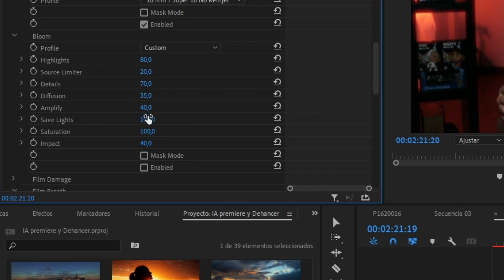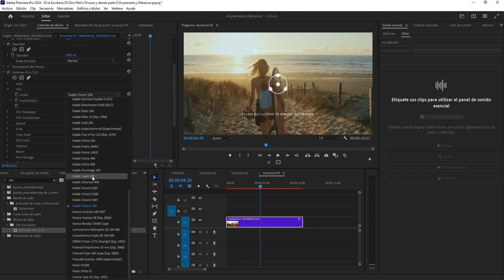Crea un look "cinematográfico" de Hollywood con DEHANCER PRO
En este video, exploraremos algunas técnicas fascinantes para mejorar tus habilidades de edición y crear efectos asombrosos y ayudarte a profesionalizar tus videos con EFECTOS de SONIDO. 👍

💬 **Agradecimiento Especial:**
   ¡Gracias a cada uno de vosotros por vuestro continuo apoyo! Vuestro feedback nos impulsa a seguir creando contenido valioso. 🙌

No dudes en dejarnos tus comentarios y compartir tus creaciones. ¡Estamos emocionados de ser parte de tu viaje de edición! ✨